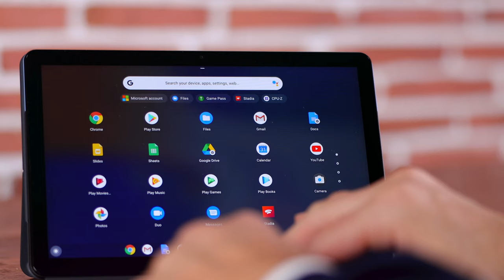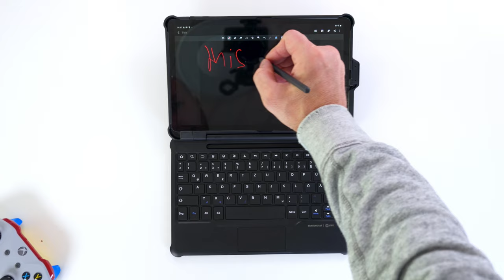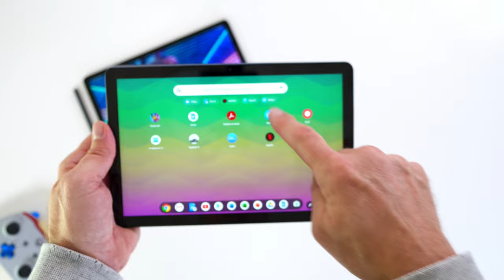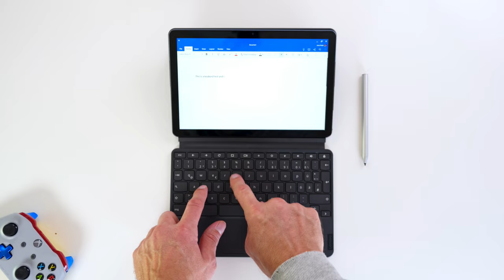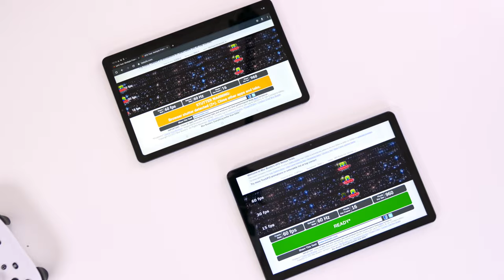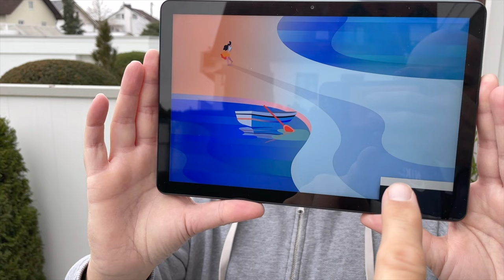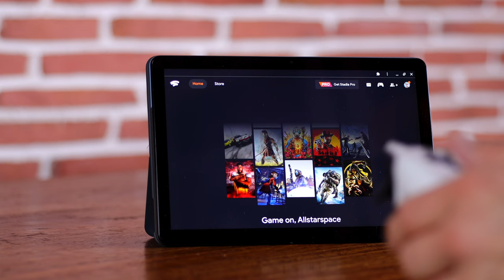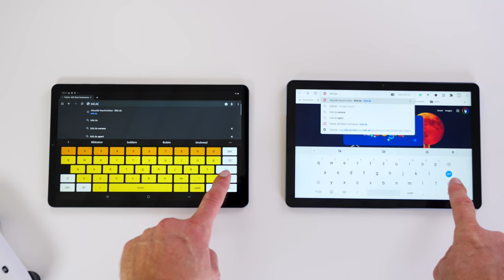Lenovo Duet Chromebook vs Tab S6 Lite - FAIL!! - Comparison & Review (6 MONTHS LATER)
The Lenovo Duet Chromebook and the Tab S6 Lite are budget tablets that promise big things! We compare the Lenovo Duet vs Tab S6 Lite in every possible niche to see what really differentiates the two. We were not expecting an epic fail with one of the devices though - which one do you think it was? The Lenovo Duet or the Tab S6 Lite??